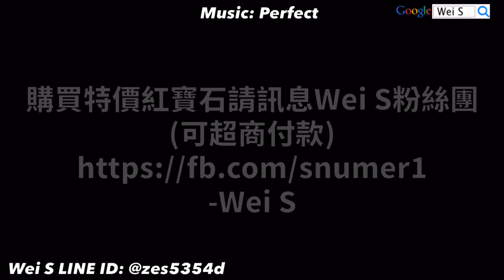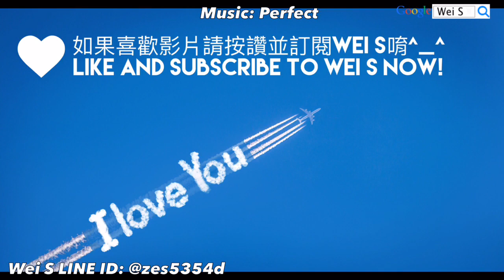LINE Rangers 300鑽扭蛋抽烤肉串熊大/海軍瑪莉 300 rubies for new rangers